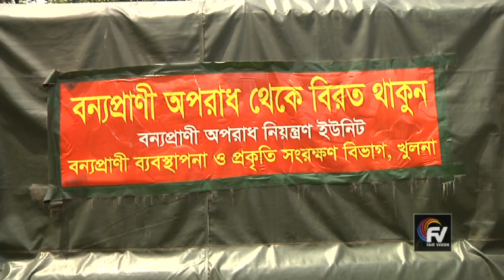Khulna Bonpirani Aporad Domon Unit